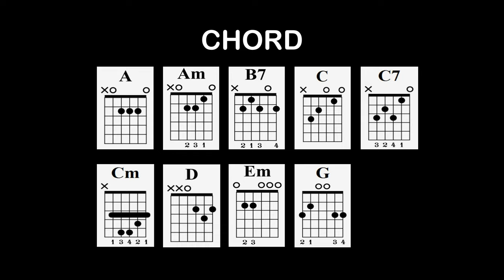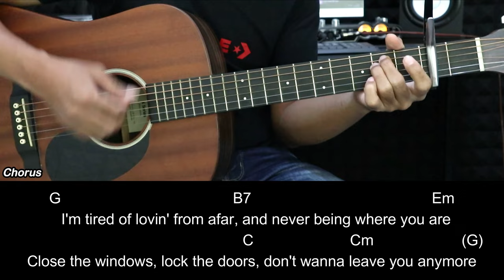Car's Outside - James Arthur | EASY Guitar Lessons for Beginners - Chord & Strumming Pattern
Car's Outside - James Arthur | EASY Guitar Tutorial with Chords / Lyrics and Strumming Patterns - Guitar Lessons for beginners